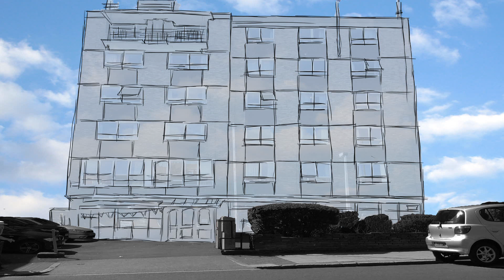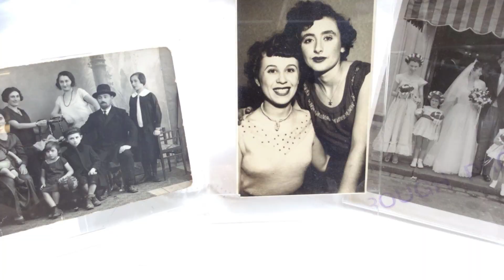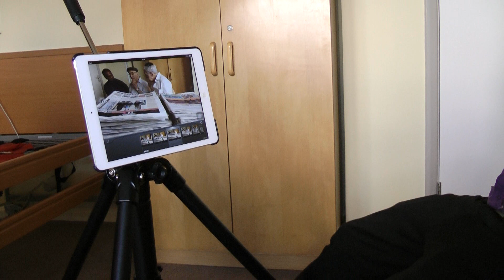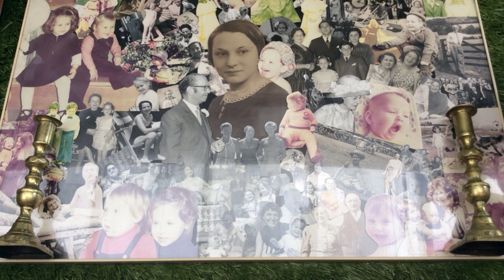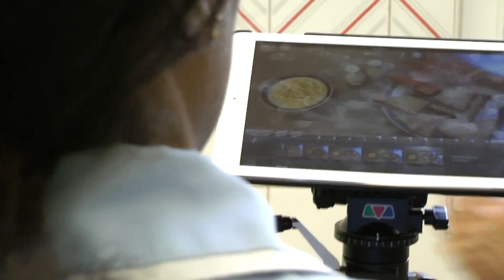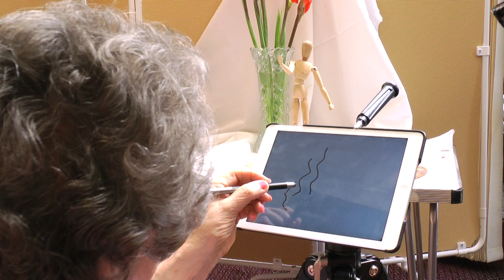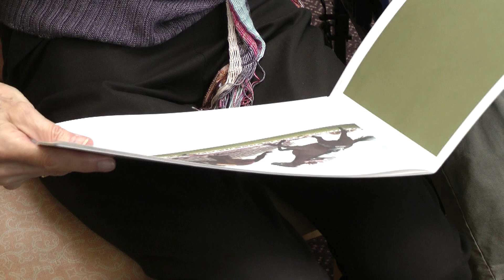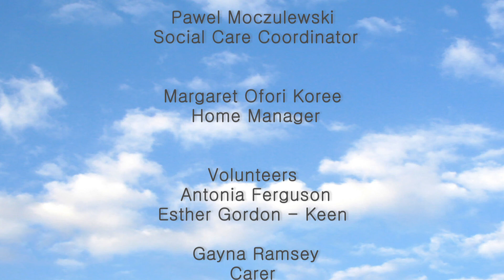Daringly Able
Daringly Able - a film by Salmagundi Films

Jewish Care collaborated with Salmagundi films, to produce Daringly Able, a film that celebrates the stories, expertise and creativity of residents and carers from Ella and Ridley Jacobs House in Hendon, North West London.